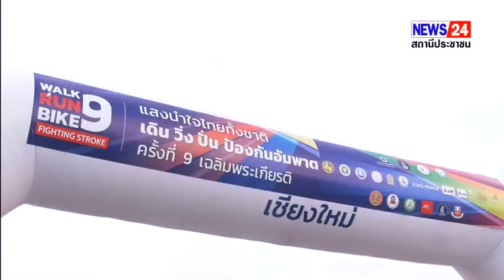เชียงใหม่ จัดโครงการแสงนำใจไทยทั้งชาติ เดิน วิ่ง ปั่น ป้องกันอัมพาต ครั้งที่ 9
จังหวัดเชียงใหม่ จัดโครงการแสงนำใจไทยทั้งชาติ เดิน วิ่ง ปั่น ป้องกันอัมพาต ครั้งที่ 9 เฉลิมพระเกียรติ พระบาทสมเด็จพระเจ้าอยู่หัวและสมเด็จพระนางเจ้าฯ พระบรมราชินี พร้อมส่งเสริมให้ประชาชนออกกำลังกายเพื่อสุขภาพที่แข็งแรง ห่างไกลจากโรคหลอดเลือดสมอง ภายใต้แนวคิด “คนรุ่นใหม่ขับเคลื่อนไทยไร้สโตรค”

วันนี้ (29 ต.ค. 66) นายนิรัตน์ พงษ์สิทธิถาวร ผู้ว่าราชการจังหวัดเชียงใหม่ ได้มอบหมายให้ นายวรวิทย์ ชัยสวัสดิ์ รองผู้ว่าราชการจังหวัดเชียงใหม่ เป็นประธานเปิด “โครงการแสงนำใจไทยทั้งชาติ เดิน วิ่ง ปั่น ป้องกันอัมพาต ครั้งที่ 9 เฉลิมพระเกียรติ" จังหวัดเชียงใหม่  ภายใต้แนวคิด “คนรุ่นใหม่ขับเคลื่อนไทยไร้สโตรค” ซึ่งจัดขึ้นที่บริเวณหน้าศูนย์ประชุมและแสดงสินค้านานาชาติเฉลิมพระเกียรติ 7 รอบ พระชนมพรรษา จังหวัดเชียงใหม่ เช่นเดียวกับจังหวัดอื่นๆ ทั่วประเทศ  เพื่อเฉลิมพระเกียรติพระบาทสมเด็จพระเจ้าอยู่หัวและสมเด็จพระนางเจ้าฯ พระบรมราชินี ที่ทรงเป็นแสงนำใจและทรงเป็นแบบอย่างแก่ประชาชนชาวไทยในการรักษาสุขภาพมาโดยตลอด อีกทั้งยังเป็นการส่งเสริมให้ประชาชนหันมาออกกำลังกายเพื่อสุขภาพที่แข็งแรง ห่างไกลจากโรคภัยต่างๆ ควบคู่ไปกับการให้ความรู้เกี่ยวกับโรคหลอดเลือดสมอง

โดยกิจกรรมในส่วนของการ เดิน-วิ่ง ในครั้งนี้แบ่งออกเป็น 2 ประเภท ได้แก่ ระยะทาง 5 กิโลเมตร เริ่มปล่อยตัวตั้งแต่ ศูนย์ประชุมและแสดงสินค้านานาชาติเฉลิมพระเกียรติฯ ผ่านศูนย์สินค้าเกษตรภาคเหนือจังหวัดเชียงใหม่ กลับตัวที่สนามกีฬาสมโภช 700 ปี ย้อนกลับมาผ่านเส้นทางเดิม และระยะทาง 10 กิโลเมตร เริ่มตั้งแต่ศูนย์ประชุมและแสดงสินค้านานาชาติเฉลิมพระเกียรติฯ ฯ ผ่านศูนย์สินค้าเกษตรภาคเหนือจังหวัดเชียงใหม่ โรงเรียนนวมินทราชูทิศพายัพ วิทยาลัยพยาบาลบรมราชชนนี เลี้ยวซ้ายเข้าไปกลับตัวที่ห้วยตึงเฒ่า และย้อนกลับมาเส้นทางเดิมเข้าเส้นชัยหน้าศูนย์ประชุมและแสดงสินค้านานาชาติเฉลิมพระเกียรติฯ

นอกจากนี้ ภายในงานยังมีกิจกรรมอื่นๆ อาทิ การจัดนิทรรศการเฉลิมพระเกียรติพระบาทสมเด็จพระเจ้าอยู่หัวและสมเด็จพระนางเจ้าฯ พระบรมราชินี ที่ทรงเป็นแบบอย่างแก่ประชาชนชาวไทยในการออกกำลังกายและการรักษาสุขภาพ , กิจกรรมให้ความรู้เกี่ยวกับโรคเลือดสมอง ทั้งวิธีการป้องกัน และการเข้าถึงการรักษาให้กับประชาชน เพื่อลดอัตราการพิการและเสียชีวิต และกิจกรรมคนรุ่นใหม่ ขับเคลื่อนไทยไร้สโตรค  เพื่อส่งเสริมให้เด็กและเยาวชนคนรุ่นใหม่ ได้เป็นกำลังสำคัญในการขับเคลื่อนไทยไร้สโตรค

ส่งศักดิ์ พรมเอี่ยม ชัยณรงค์ อนันทปัญญสุทธิ์ ศูนย์ข่าวภาคเหนือรายงาน